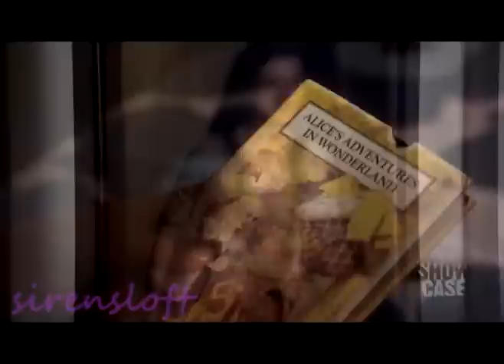At The Beginning - Alice/Hatter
Let me just say...WMG sucks. Least UMG and Sony let me post their music here with links.
Go here to see the video!

All I am asking of everyone is PLEASE comment. This video has given me so much trouble tonight. Between YT and LV being moronic, it really put a damper on me making more videos. I need some video love frankly.